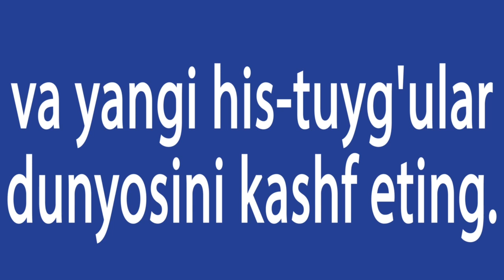Yevropa kinofestivali Toshkent xalqaro kinofestivali doirasida bo‘lib o‘tadi.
Tayyorlaning! 15 ta saralangan ajoyib filmlardan iborat Yevropa kinofestivali Toshkent xalqaro kinofestivali doirasida bo‘lib o‘tadi.

Toshkent va Buxoro shaharlarida kino sehri, sarguzasht va yangi his-tuyg‘ular olamiga sho‘ng‘ish uchun bizga qo‘shiling.